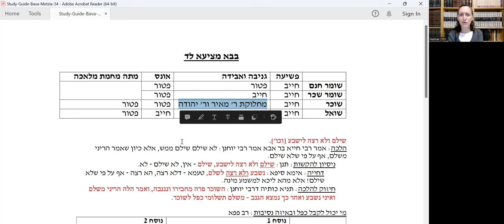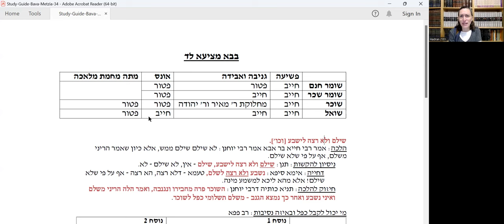Bava Metzia 34 - Daf Yomi Shiur with Rabbanit Michelle Farber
Hadran - Advancing Talmud Study For Women

Study Guide:
A shomer who can be exempt from payment and decides voluntarily to pay, acquires rights to the double payment (or the 4 or 5 payment for an animal that the robber slaughtered and sold) if the robber is later caught and returns the item. How does this mechanism work if the owner gives rights to the double from the beginning to the shomer in the event that it is stolen, and the shomer pays, and the thief is found - isn't that considered something that is not yet in existence, which cannot be acquired? Rava answers the question but there are two different versions of the answer. Is it enough if the shomer just says he/she will pay or does the shomer actually need to pay to acquire the double payment? If the shomer changes his/her claim from "I will not pay" to "I will pay" or the reverse, do we assume that we rule by the second statement or perhaps the second statement in the latter case was just meant to push off paying temporarily? If some of the case details were different, such as, the shomer died and the heirs say, "We will pay," do we assume that the owner only gave rights to the shomer, but not to the heirs? Various similar scenarios are brought to question whether or not the owner would give rights to the double payment to the shomer in those cases. All the questions raised are left unanswered.  A halacha is brought that in that case discussed above, the shomer must swear that the item is not in their possession to ensure that they haven't taken a liking to the object and decided to pay for it in order to keep it.

Hadran's Daf Yomi with Rabbanit Michelle Farber is available on
Zoom (Sun-Fri at 7:15am Israel)
Hadran's website
Podcast